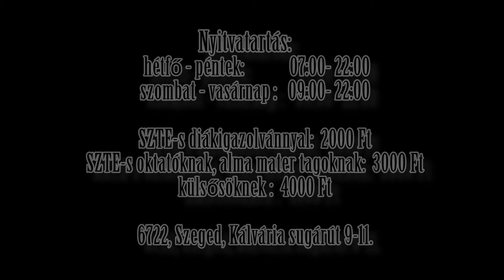SZTE EHÖK SE Fitness Club 3/3